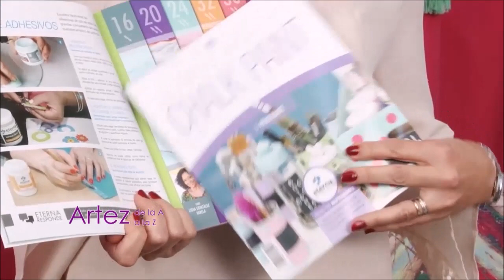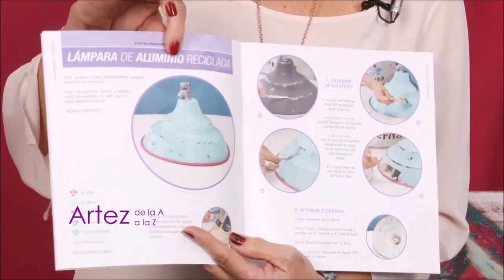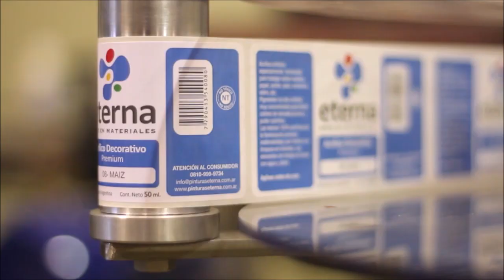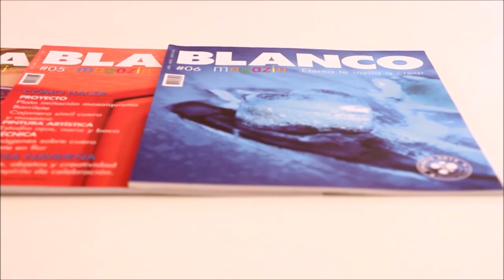Banco rústico con desgastado pintado con Chalk Paint - Mónica Godfroit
Con las Pinturas Mate Chalk Paint de Eterna , todos tus objetos tienen una segunda oportunidad. Reciclá un banco de madera, dándole un aspecto desgastado . Seguí el paso a paso que te enseña Mónica Godfroit y animate a renovar tus muebles.
Materiales Eterna:
Pinturas Mate chalk paint: 01 Nieve-89 Africa-24 Pasión-63 Lima-47 Celeste Batic-68 Esmeralda-71 Aceituna
Cera cKP Eterna
Otros materiales:
Pinceles de cerda Blanca
Cinta de papel
Lijas gruesas
espatula